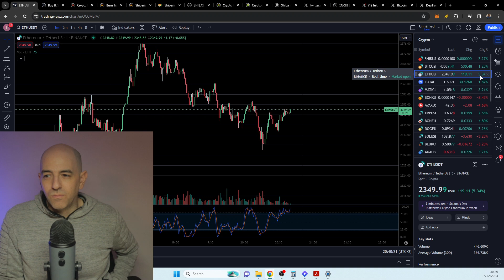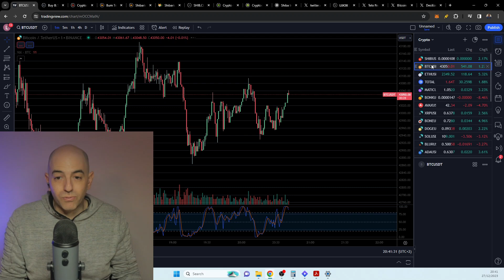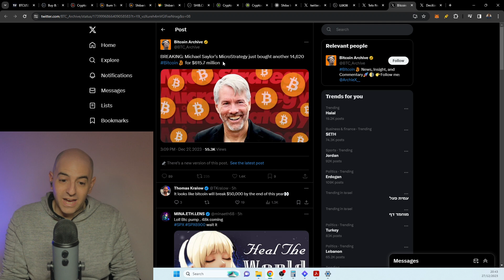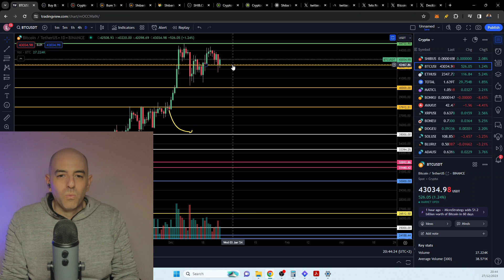URGENT! BLACKROCK JUST GAVE YOU 7 DAYS.... CRYPTO IS ABOUT TO CHANGE FOREVER AND ITS CONCERNING.